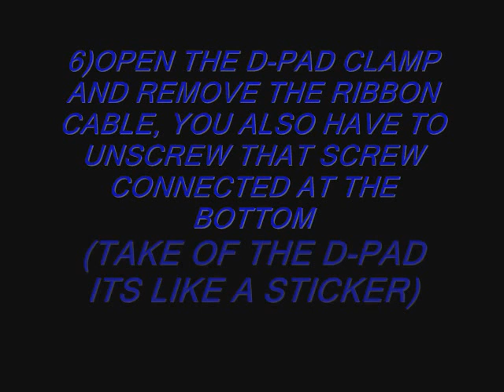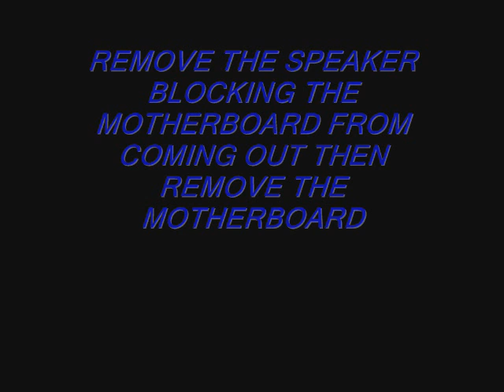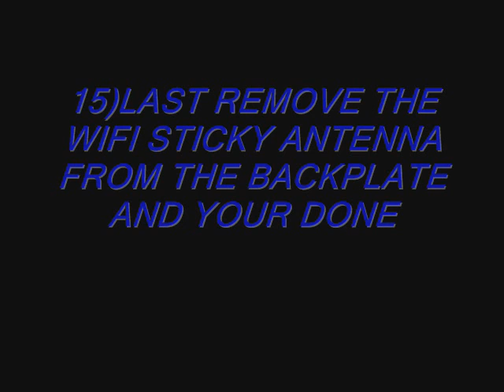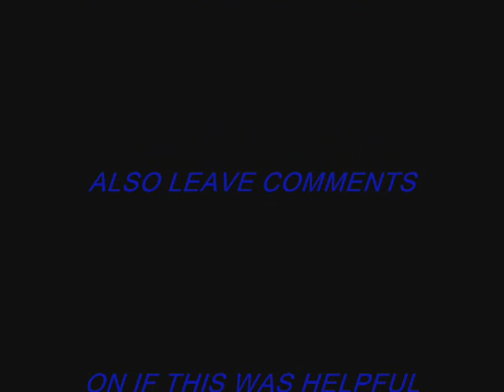PSP SLIM DisassemblY TUTORIAL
HOW TO DISASSEMBLE A PSP SLIM / LITE / 2000